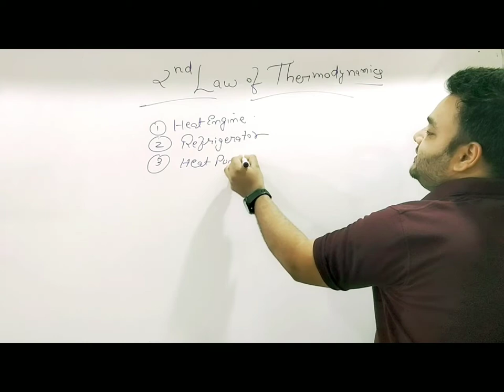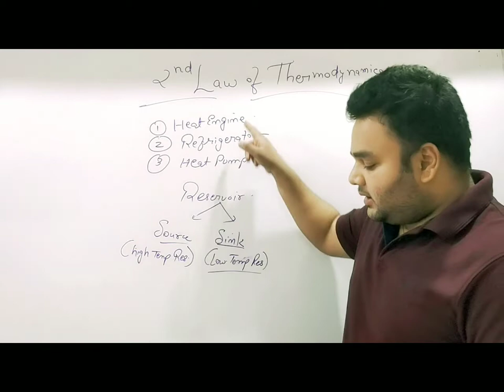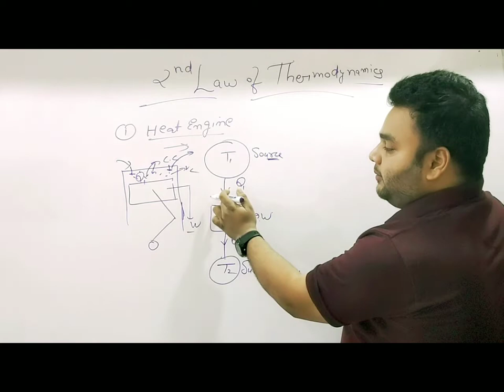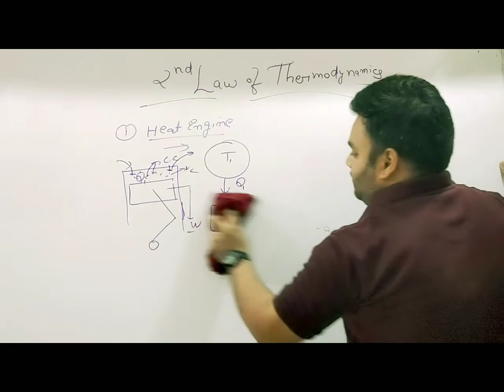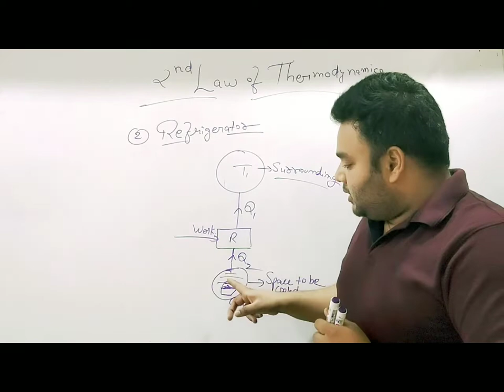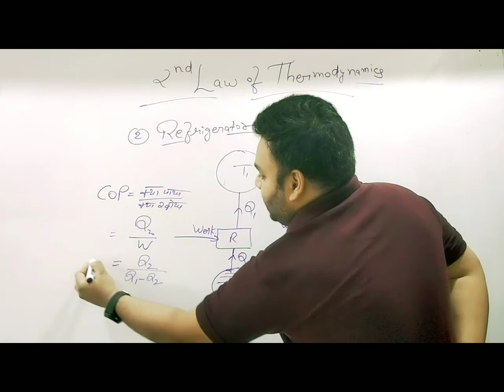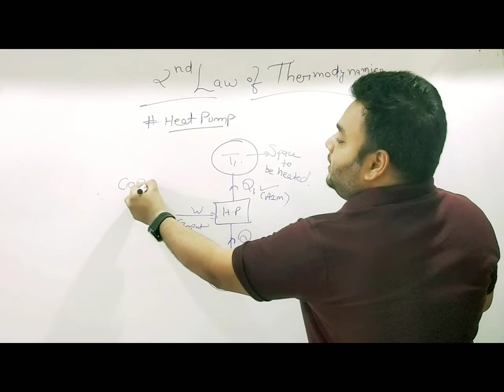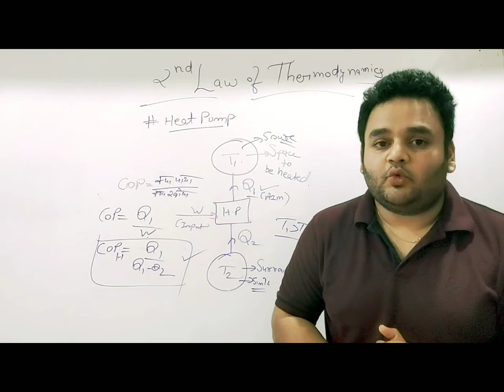2nd Law of Thermodynamics by Gajendra Singh Katheria on The_GATE_Learners ( Career_Jump_academy)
In this lecture , Learner will got to know the basic functioning of Heat Engine,Refrigerator and a Heat Pump.Aong with that Statement given by Kelvin and Clausius will also be discussed.

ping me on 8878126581